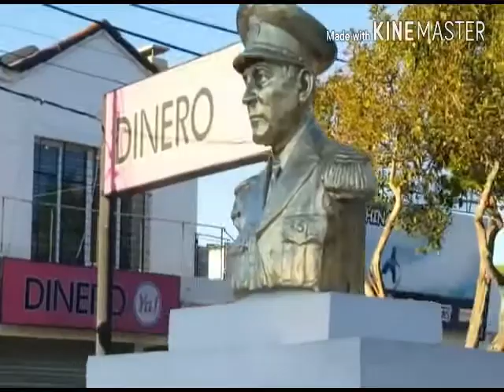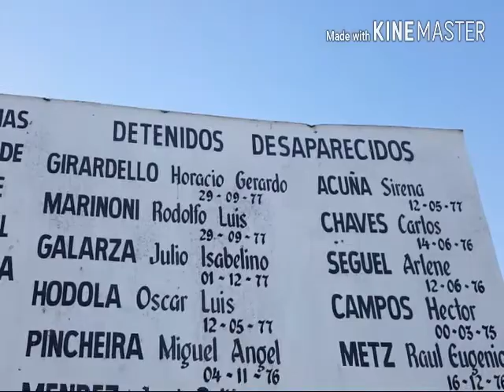Estos son los monumentos de Cutral Co